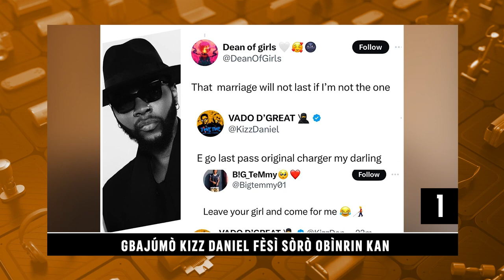Daily Top Ten | Davido Celebrates His Fathers Birthday | Orisun TV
Join us as we witness Davido's heartfelt celebration of his father's birthday! In this exclusive video, Davido spares no expense in showing his love and appreciation for his father, with lavish surprises, heartwarming moments, and joyous festivities. From heartfelt speeches to extravagant gifts, this is a birthday celebration fit for a king! Don't miss out on this touching tribute to family and love. 🎉🎂